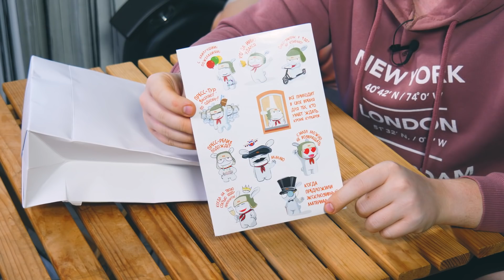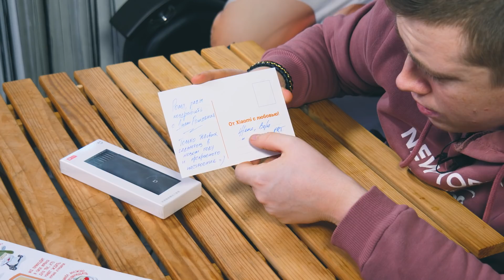ПОДАРОК от Xiaomi на День Рождения! Xiaomi Mi 11? Распаковка!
Подарок от Xiaomi на мой День Рождения. Что они там прислали?